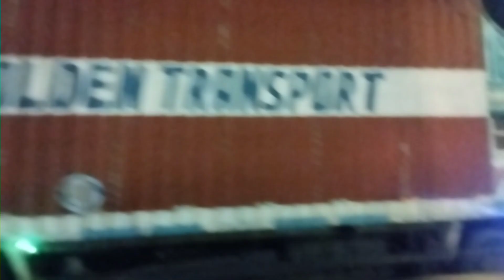😯👍Mahindra pickup ki drive 🚚going to chandigarh😎😎